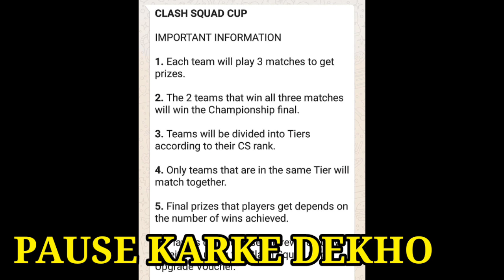Cup Emote Redeem Code | Free Fire Redeem Code Today | Aaj Ka Redeem Code Kya Hai | FF | In Hindi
Hello and welcome guys welcome to my new video kaise ho aap sab I hope aap Sabhi log badhiya Honge aaj ki is video mein Ham baat karenge

video title :

ignor this :

free fire clash squad cup redeem code,clash squad cup tournament
ffco redeem code
ffco grand final redeem code
redeem code
technical shamsher
malayalam
redeem code
eid video redeem code free fire
free fire redeem code today 28 june
free fire redeem code today 2 july
2 july ff redeem code
2 july ka ff redeem code
2 july free fire redeem code
2 july ka free fire redeem code
free fire redeem code today 2 julu 2021
free fire redeem code new
free fire redeem code 2 july
free fire redeem code today tamil
28 jun new redeem code
28 jun ka redeem code

🌐Countries For Free Fire🌐
1.🇹🇭 Thailand
2.🇧🇷 Brazil
3.🇷🇺 Russian Federation
4.🇮🇩 Indonesia
5.🇻🇳 Viet Nam
6.🇮🇳 India
7.🇨🇳 China
8.🇨🇷 Costa Rica
9.🇲🇽 Mexico
10.🇦🇷 Argentina
11.🇲🇾 Malaysia
12.🇨🇴 Colombia
13.🇹🇼 Taiwan, Republic of China
14.🇧🇩 Bangladesh
15.🇳🇵Nepal
16.🇵🇭 Philippines